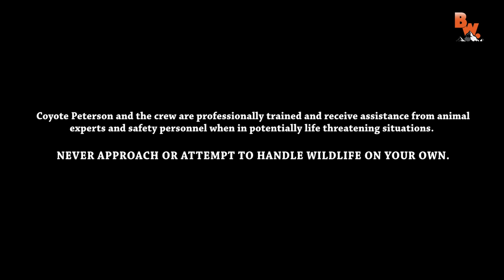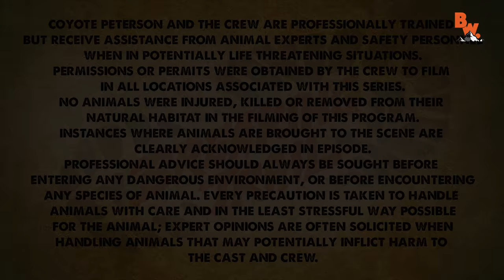RESPECT the SNAPPER...Turtles can be Dangerous!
Hey Coyote Pack we have a new show called “Base Camp” and this is the first episode!

To kick things off Coyote and Mark will take a look ALL THE WAY back to the beginning of the channel and give their directors commentary on what it was like to film their first video “Diving with Snapping Turtles”. In addition they will discuss why we should respect the snapper how dangerous the Common Snapping Turtle can actually be.

Get ready for the series premier of Base Camp!

West Coast Tour Tickets are on sale NOW!

HUGE THANKS to 101 BK of Polaris Ohio for allowing us to film this segment at their amazing location!

Follow along with adventurer and animal expert Coyote Peterson and his crew as they lead you on six exciting series - Emmy Award Winning Breaking Trail, Beyond the Tide, Dragon Tails, On Location, Base Camp and Coyote’s Backyard - featuring everything from Grizzly Bears and Crocodiles to Rattlesnakes and Tarantulas…each episode offers an opportunity to learn something new.